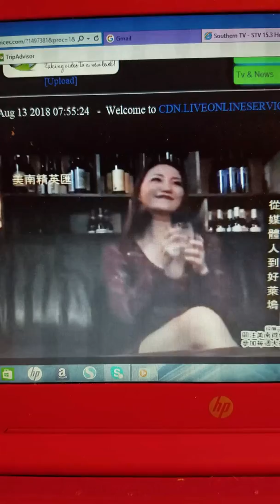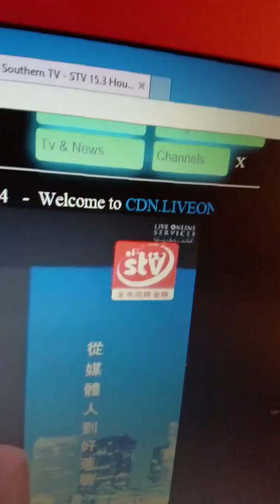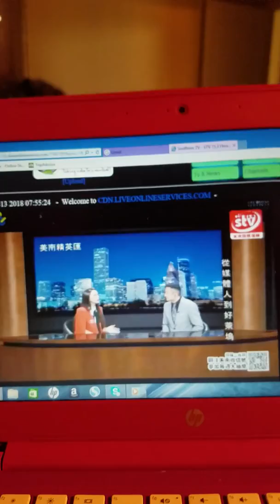接受电视采访part 2